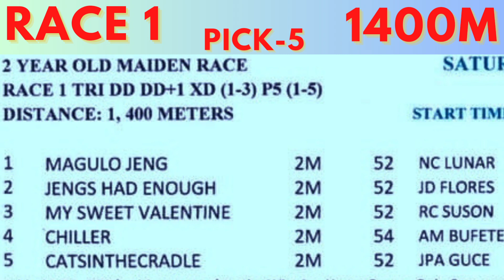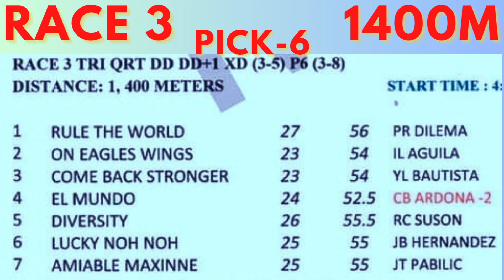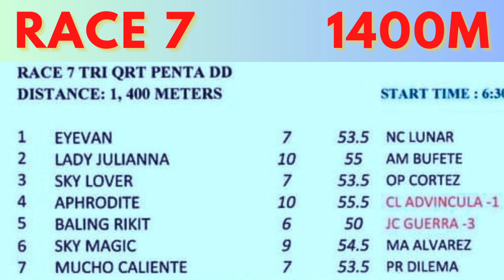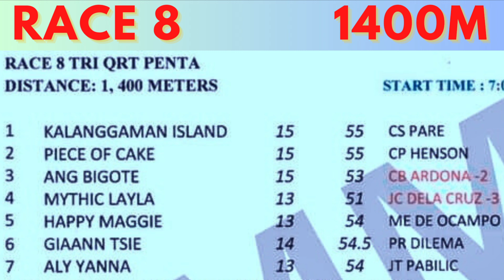KARERA TIPS FOR SATURDAY NOV. 25 AT MMTCI ST-3:00 PM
METRO TURF KARERA LINEUPS AND TIPS FOR  SATURDAY RACES, NOV. 25 AT MMTCI ST-5:00 PM

BAYANG KARERISTA